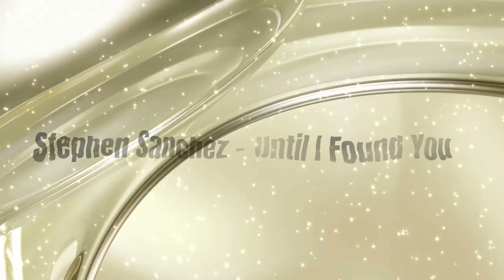Stephen Sánchez - Unitil i found you